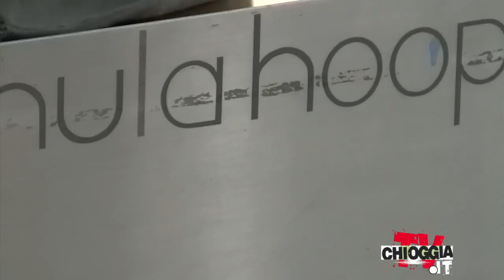Evento Flou Gruppo Liliana.